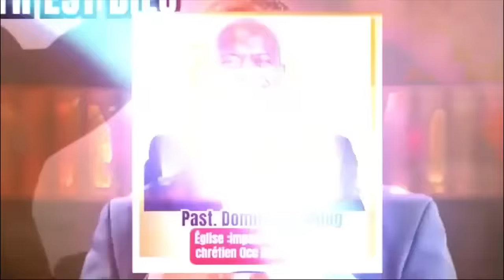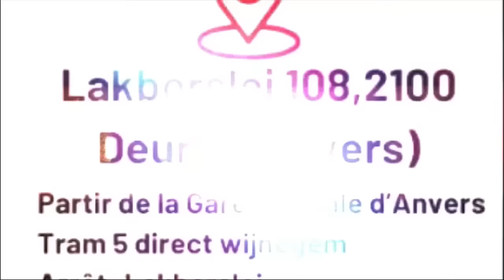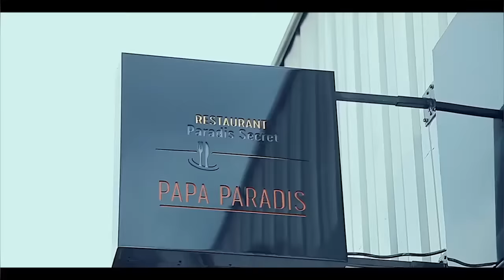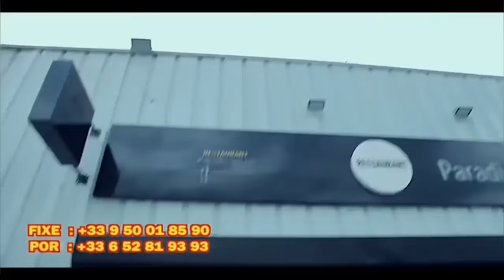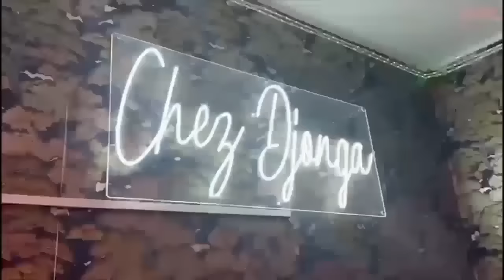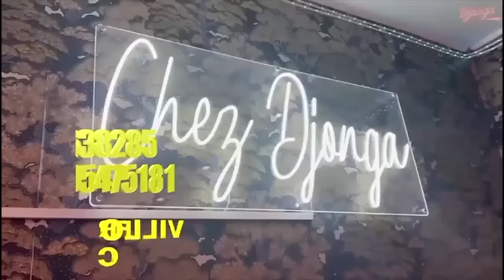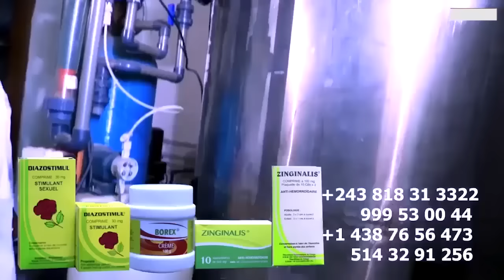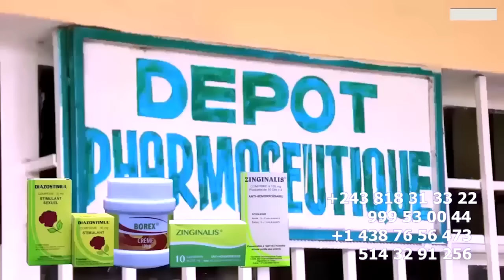FERRE PROMOTION EN TRAMWAY INTERNATIONAL LITEYA KANDA Et PRODUCTEUR De FERRE, NANI AFUNDI BANGO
FERRE PROMOTION EN TRAMWAY INTERNATIONAL LITEYA KANDA Et PRODUCTEUR De FERRE BA SURPRISE EZA , NANI AFUNDI BANGO